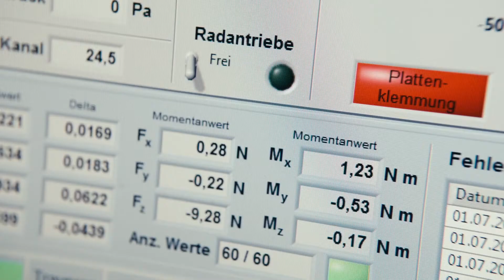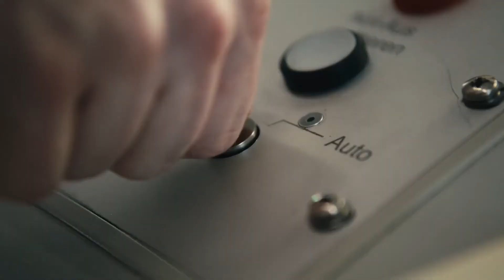Út a Dakarra | Aerodinamika Federica Brignone-nal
A sípálya tetejétől a homokdűnékig. Az elvárások meghaladására való törekvés és a kiemelkedő aerodinamika - ez a közös az olasz világbajnok síelőben, Federica Brignonéban és az Audi RS Q e-tron E2*-ben. Tarts vele, amint az innovációról és a fejlődésről, valamint a csapatmunka fontosságáról beszél. Maradj velünk, amikor ismét a sivatag felé vesszük az irányt a 2023-as Dakar-ralin.
*Az itt látható jármű a Dakar Rallyra készült modell, amely szériamodellként nem kapható. A felvételek zárt pályán, profi versenyző közreműködésével készültek. Ne próbáld meg leutánozni.